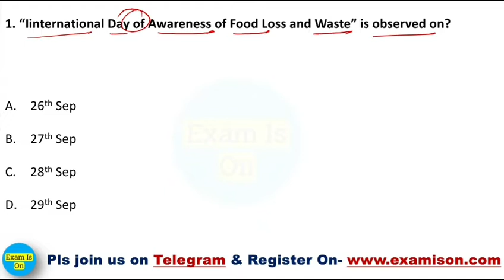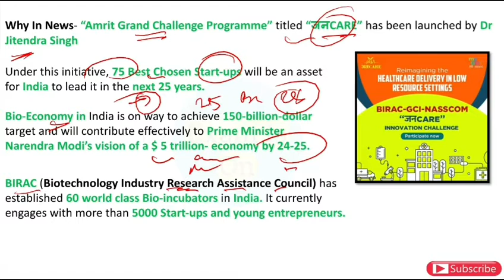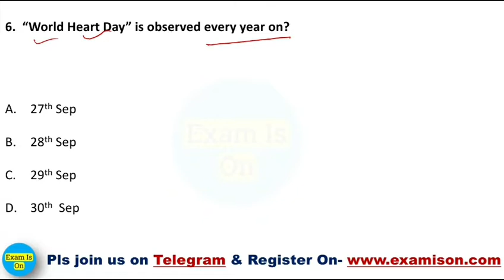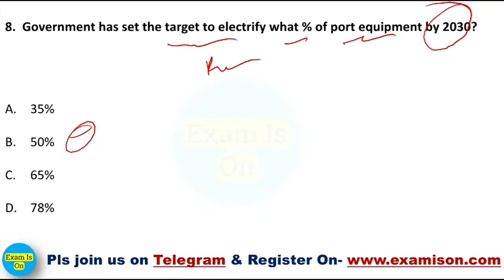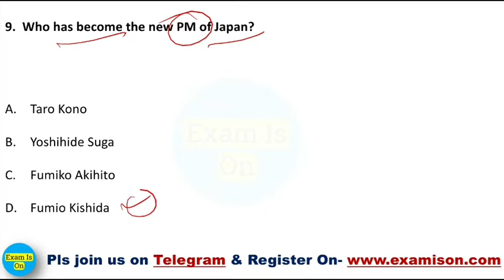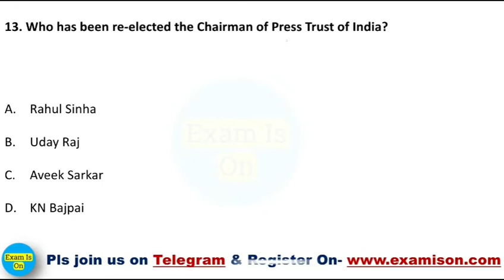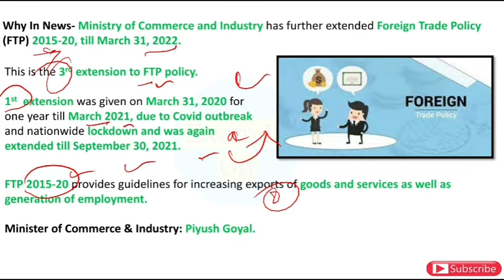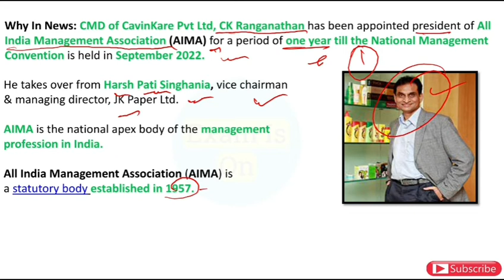Daily Current Affairs | 02 October 2021 | Hindi Current Affairs | Daily Current Affairs in Hindi